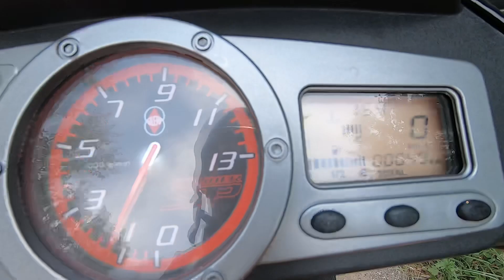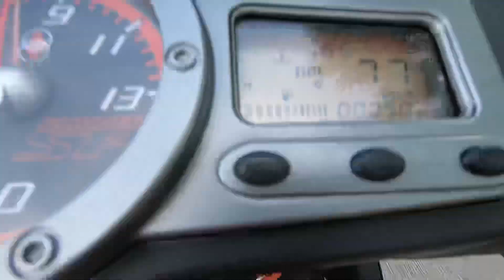Gilera Runner 50 - Sound / Acceleration GoPro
50 Abo‘s spezial ! Dankeschön 🍀🍀🍀❤️

Marke: Gilera
Modell: Runner
Ps: 4.7
Cm2 50
2010